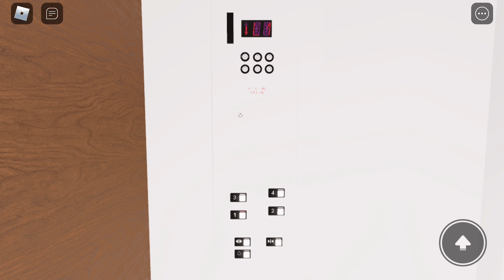Schindler 300A MT Hydraulic Elevator at Hampton Inn, Washington DC